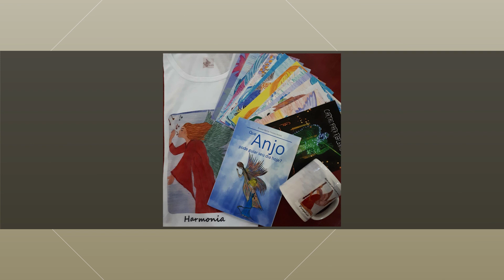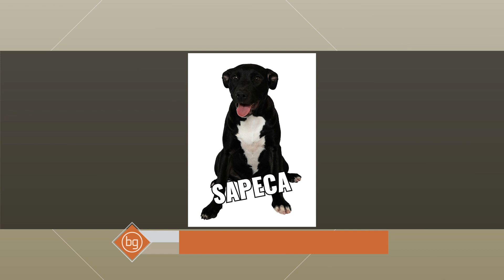Anjos nos Dias de Hoje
BG De Casa em Casa - ANJOS NOS DIAS DE HOJE

Será que os anjos têm asas? Nomes? Existem os bons e os maus anjos? Qual é o papel em nossa vida? Proteger? Interceder? Salvar? Desde a antiguidade, essas figuras ilustram histórias, religiões, crenças... E o imaginário de todo o mundo! A arte reproduziu nas mais belas e diferentes formas ao longo da história. E quem são os anjos contemporâneos, os do nosso dia a dia?

Entrevistados: Bruno Viveiros Martins, Doutor em História e professor da UFMG
Rose Ramos, terapeuta e coordenadora UNIPAZ-MG

Diariamente, convidados discutem temas da atualidade de maneira aberta e contemporânea. O programa estreia um novo formato, CADA UM DA SUA CASA.